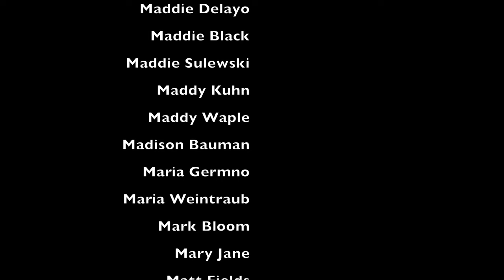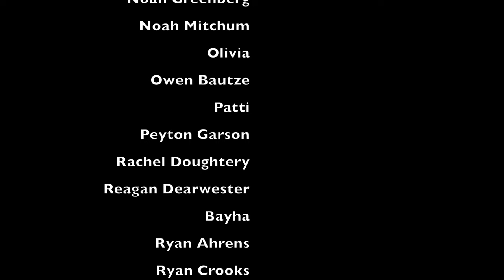The Official Sandbar Movie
Summer 2021
Newport, RI

Songs:
The Way to Go - Mike Stud
Sundays Best - Surfaces
Heat Waves - Glass Animals
like blood - mike.